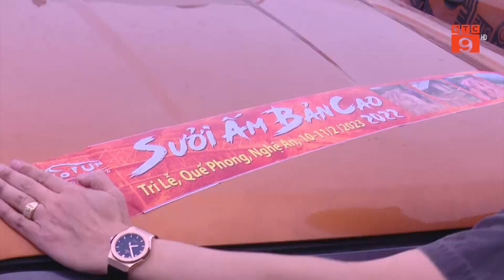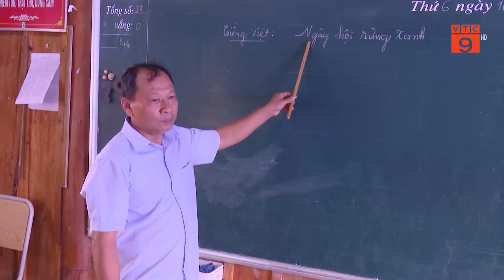TIẾP LỬA YÊU THƯƠNG TỚI THẦY TRÒ VÙNG CAO | VTC9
VTC9 | TIẾP LỬA YÊU THƯƠNG TỚI THẦY TRÒ VÙNG CAO